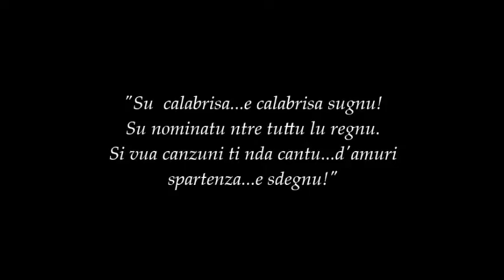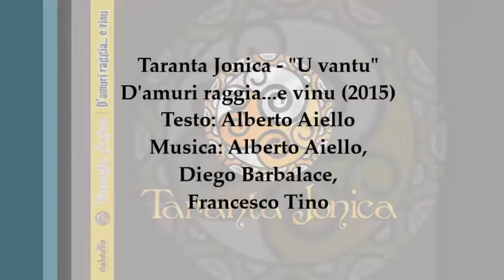TARANTA JONICA 2015 - D'AMURI RAGGIA...E VINU - traccia 05 - U VANTU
Con questo brano i Taranta Jonica offrono omaggio alla Calabria, al fascino delle tradizioni calabresi e a chi, per lavoro, ha dovuto lasciare il proprio paese per andare in terre lontane.
"U Vantu" non è solo l'orgoglio di essere calabresi, ma è il sentimento di appartenenza alla propria terra, una terra tanto amata nonostante sia martoriata da tante difficoltà. Buona visione! :)